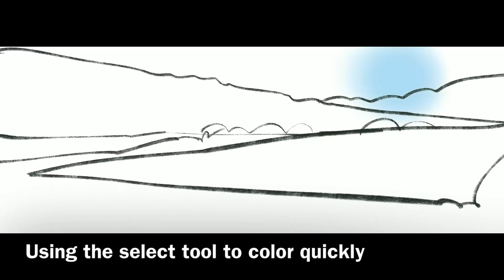LANDSCAPES IN PROCREATE: EASY LESSON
Lesson from week 1 of Create with Covid series in March 2020 in the week that San Francisco Bay Area went into shelter in place mode. This lesson was shown to enable people to use their iPads effectively to battle stress of quarantine and to get more productive as we free movement is restricted because of the pandemic.